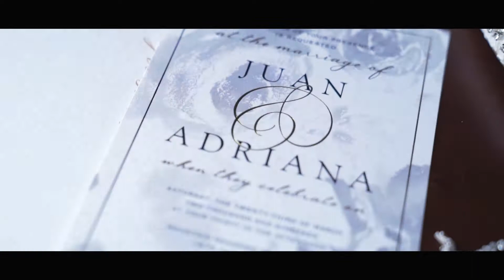Espinoza Wedding | REYPAK CREATIVE